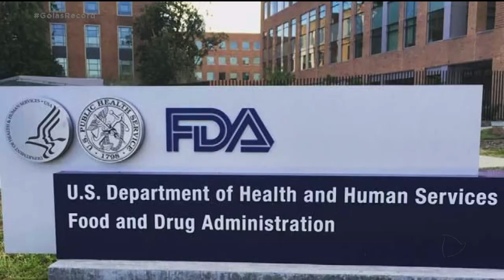ALERTA SILICONE: ANVISA SUSPENDE VENDA DE PRÓTESES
A ANVISA suspendeu a venda de próteses da marca Allergan no Brasil. Os implantes estão relacionados ao aparecimento de um tipo raro de câncer. O anúncio assustou mulheres que colocaram silicone.